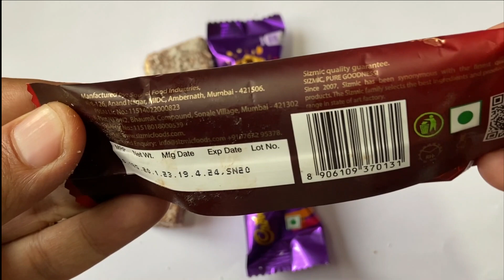Cadbury Fuse Vs Strike Chocolate Nuts and Strike Coconut Bar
Welcome to the favourite candy/confectionery unboxing channel "Sahara ASMR". Here you can find interesting chocolates and candies opening video.